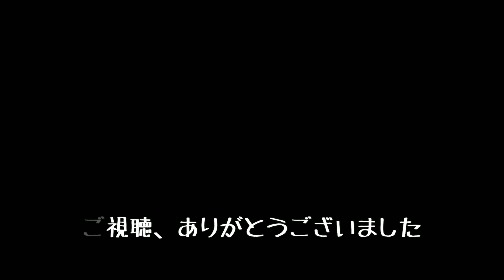2022伊勢湾キス釣り第9回戦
今回もキス釣りです。
前回、ある程度日が昇ってからの方が魚の活性が高かったので、目覚ましの時間を前回より1時間遅らせて5時に起きて浜へ行ってみると満員御礼(笑)
入る場所が無かったので、あちこち彷徨ってちょっと足場が悪いですが、石積みの突堤がある場所へやってきました。
ちょっと海に突き出ているせいか、この日も近投でキスが釣れて、サイズこそ小型が主体でしたが、投げるたびにキスが２～３匹づつ釣れて楽しめました。
その時の様子をご覧ください。